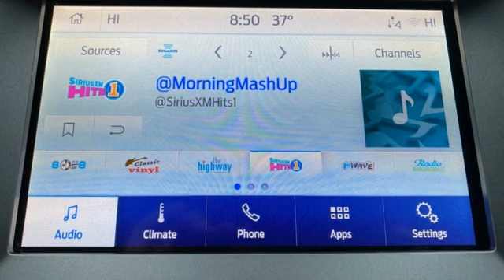Used 2019 Ford Ranger Rochester MN Winona, MN P12353 - SOLD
Year: 2019
Make: Ford
Model: Ranger
Trim: XLT
Engine: EcoBoost 2.3L I4 GTDi DOHC Turbocharged VCT
Transmission: 10-Speed Automatic
Color: Silver
Interior: Ebony
Mileage: 38220
Stock #: P12353
VIN: 1FTER4FHXKLA42760
Recent Arrival! Certified. Meets our Rigorous Inspection and Reconditioning Standards! Ranger XLT Ingot Silver Metallic Clean CARFAX. This Ford Ranger has many features and is well equipped including, Smartphone Connected with Fordpass, Collision Warning System, Collision Avoidance System, Blind-Spot Monitors, Lane Keeping Assist, Backup Camera, Automatic Headlights, Apple Carplay and Android Auto Compatible, Bluetooth Hands-Free, Wi-Fi Hotspot, 4WD, AWD, Portable Audio Connection, Trailer Hitch, Tow Package, Sirius Radio, Sync 3, Cruise Control, 5" Rectangular Chrome Running Boards, ABS brakes, Auto High-beam Headlights, Auto-Dimming Rear-View Mirror, Body-Color Wheel-Lip Molding, Chrome Appearance Package, Chrome Door & Tailgate Handles, Chrome Exhaust Tip, Chrome Front & Rear Bumpers, Chrome Tow Hooks, Class IV Trailer Hitch Receiver, Dual-Zone Electronic Automatic Temperature Control, Electronic Stability Control, Equipment Group 301A Mid, Exterior parking camera rear: With Dynamic Hitch Assist, Front Bucket Seats, Fully automatic headlights, Leather-Wrapped Shifter, Leather-Wrapped Steering Wheel, Power-Folding Sideview Mirrors w/Power Glass, SiriusXM Satellite Radio, SYNC 3, Traction control, Trailer Tow Package, Unique Chrome Grille, Wheels: 17" Chrome-Like PVD.brbrFord Gold Certified Details:brbr * Roadside Assistancebr * Powertrain Limited Warranty: 84 Month/100,000 Mile (whichever comes first) from original in-service datebr * and 22,000 FordPass Rewards Points to use toward first two maintenance visitsbr * 172 Point Inspectionbr * Vehicle Historybr * Warranty Deductible: $100br * Transferable Warrantybr * Limited Warranty: 12 Month/12,000 Mile (whichever comes first) after new car warranty expires or from certified purchase datebrbrbrAwards:br * 2019 KBB.com 10 Favorite New-for-2019 CarsbrbrStop by, call, or email us at Rochester Ford. We look forward to earning your business. . Have Confidence our Vehicle is the Right Vehicle for YOU with our 7 day Money Back Return and 30 day Exchange Guarantee on most preowned vehicles. Our reconditioning process features an in-house paintless dent removal and light paint touch-up team to help give you confidence that our vehicle is worth your time. Come see us Today!

Address:
4900 Highway 52 North